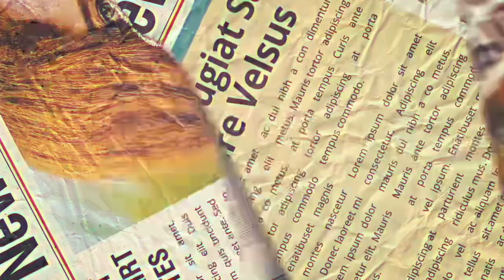FOOTBALL CHALLENGES ! (ft. Hashtag's Jermaine Francis)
*ROAD TO FULL TIME BALL*

FOOTBALL CHALLENGES ! Pt 3 (ft. Hashtag's Jermaine Francis)

Also comment on what you liked and what i shall improve on. Im new to this🙏

Shout out to Eddy Cooper (ig. ed.cooper98) for the thumbnail. 👊

Ben Brookes -